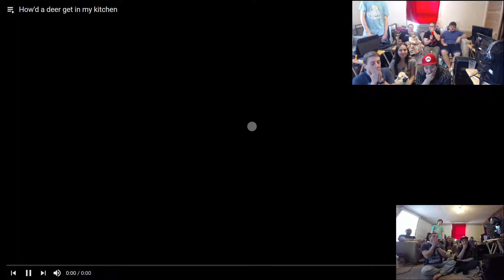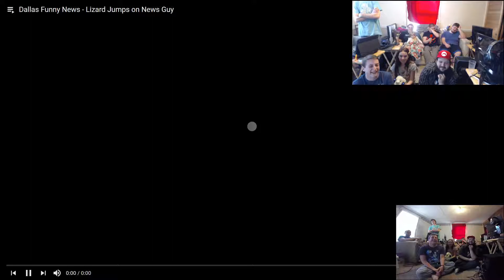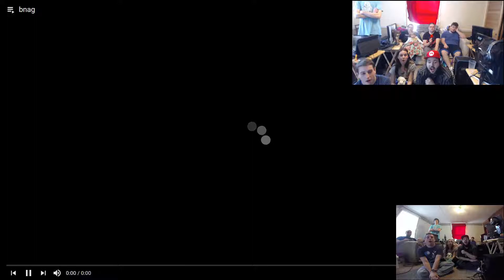BIG GROUP | Try Not to Laugh Challenge #3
Big group. Same results.